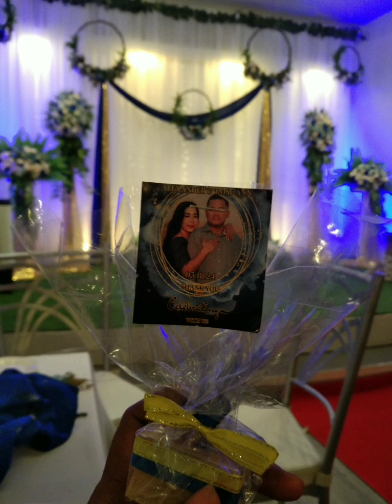photo compilations my son's